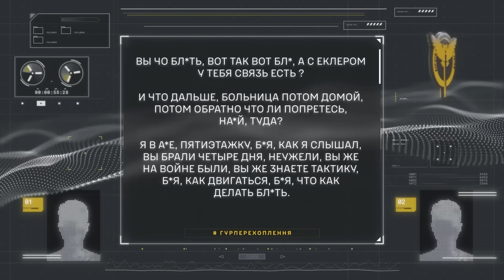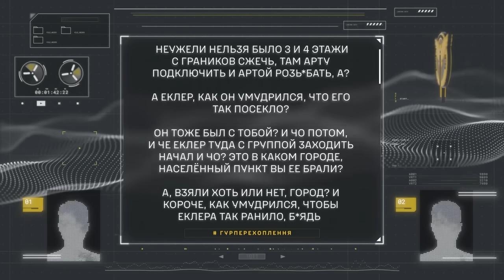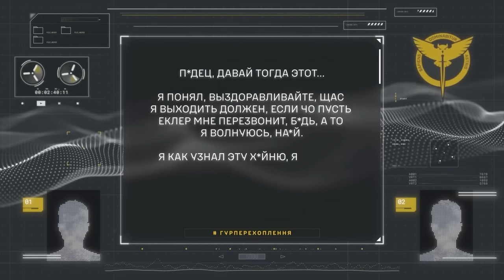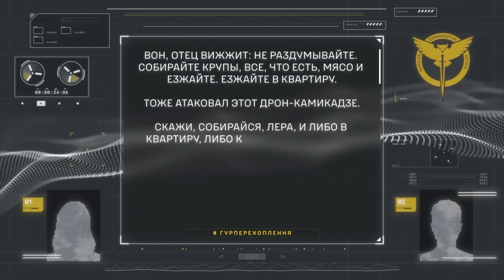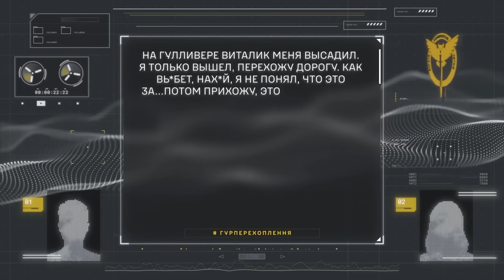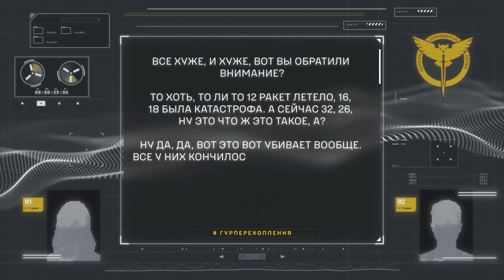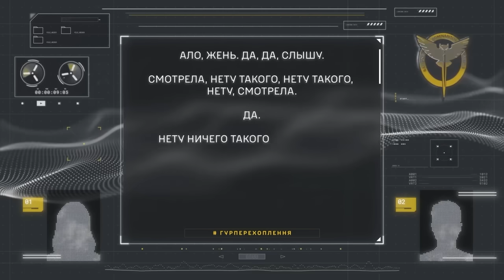"Машины ГОРЯТ, все ХУЖЕ и ХУЖЕ" 🔴 Перехоплені ГУР розмови росіян про Бєлгород та обстріли | ДАЙДЖЕСТ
ГУР вдалося перехопити розмови окупантів, у яких вони жаліються на те, як небезпечно стало перебувати в Бєлгородській області. Також стало відомо, що росіяни захоплювали один будинок майже тиждень, й водночас примудрилися мати поранених.

00:00 – Початок
00:01 – Окупанти брали один п'ятиповерховий будинок чотири дні, не обійшлося без поранених
03:17 – Ворогу наливають, перед тим як пустити "в бій"
03:40 – З Бєлгороду вивозять дітей
04:38 – Росіяни страждають, через те що Україні дозволили бити по Росії ракетами
05:12 – Росію обстрілюють безпілотниками
06:21 – Через постійні обстріли неможливо перебувати в місті, але росіяни терплять
08:04 – З Бєлгороду вивозять усіх військових
08:28 – Дрон залетів у півнуху
08:45 – Російські ветерани не отримують виплати
09:51 – Кінець

Оце підкреслене не дуже розумію. Захоплювали чи що вони з тим будинком робили?

Відео:  @DI_Ukraine